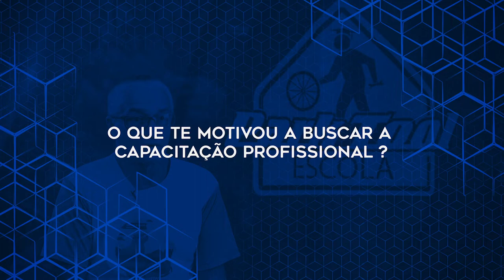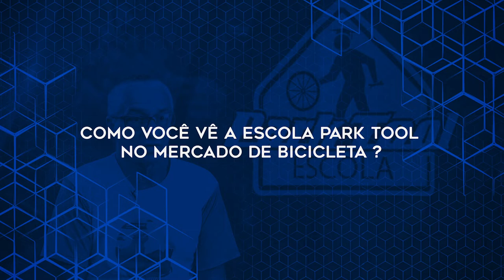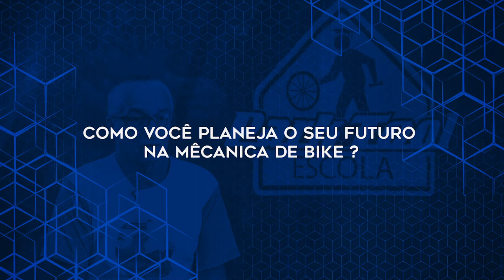Conheça a história do Wagner l Mecânico formado l